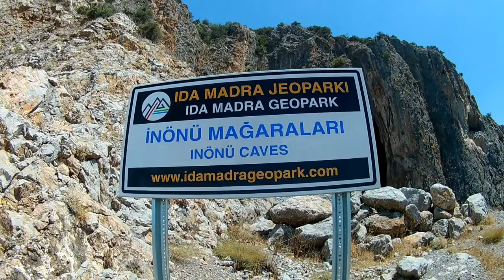yarasa saldırısı beklerken sinekler saldırdı (İNÖNÜ MAĞARALARI)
rotasızonlar; olarak bu hafta da  Havran da bulunan inonü mağaralarını ziyaret ettik mağara içinde 140 çeşit yarasa olduğu bilinmekteydi ama biz içlerine kadar giremedigimiz için pek birsey de göremedik mağara içinde oldukça çok sinek yuvalandığı için içeri girmek ekipmansız olarak  neredeyse imkansız.